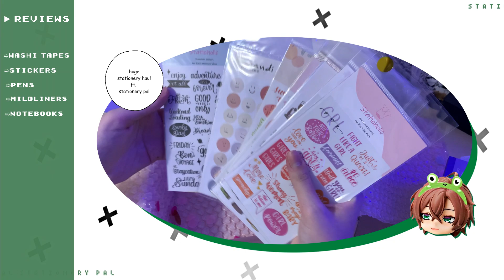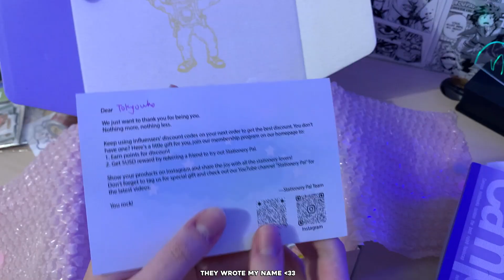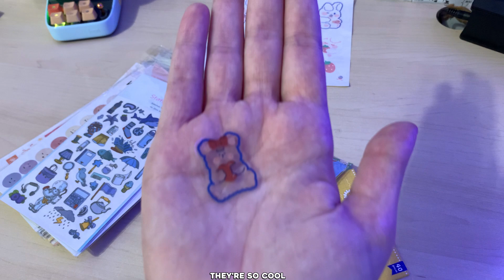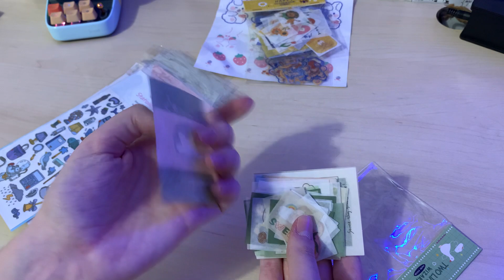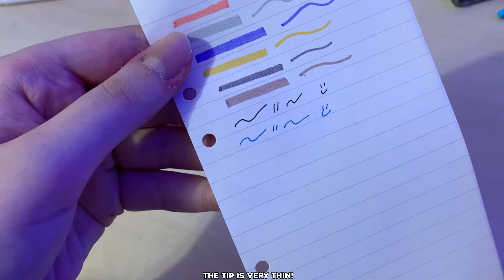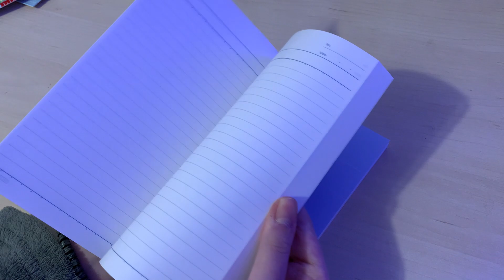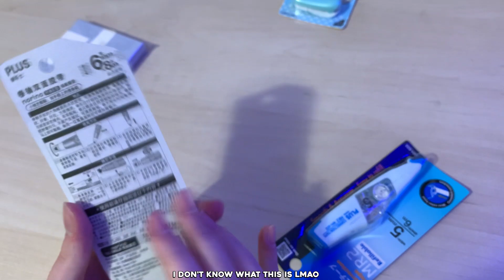┊͙˚.huge stationery haul 🍣 w/stationery pal˚◞♡ ⃗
welcome ʕ•́ᴥ•̀ʔっ

hello everyone! today's video is my first stationery hau! This video is a collaboration with Stationery Pal, who kindly offered to send me their amazing products for me to review! All items will be listed below.
Many thanks to Stationery Pal ;)

➫ items used in this video:

- Muji Cap Type Gel-Ink Pen 0.5 mm
- Stationery Pal Bullet Journal Set - Ocean
- Zebra Mildliner Double-Sided Highlighter - Fine / Bold - Mild Marigold
- Zebra Mildliner Double-Sided Highlighter - Fine / Bold - Mild Brown
- Zebra Mildliner Double-Sided Highlighter - Fine / Bold - Mild Lavender
- Zebra Mildliner Double-Sided Highlighter - Fine / Bold - Mild Gold
- Zebra Mildliner Double-Sided Highlighter - Fine / Bold - Mild Dark Gray
- Zebra Mildliner Double-Sided Highlighter - Fine / Bold - Mild Gray
- Uni Posca Paint Marker PC-3M - Fine Point – Black
- Kokuyo Campus Notebook - A5 - 7 mm Ruled - 80 sheets – Purple
- Emoji Stickers
- Lovely Paper Stickers – Green
- Lovely Paper Stickers – Yellow
- Transparent Bear Stickers
- Solid Color Grid Washi Tape – Gray
- Bear Washi Tape
- Cat Washi Tape
- Tashirojima Cat Washi Tape
- Gold Foil Washi Tape – Dinosaur
- Cool Girl Washi Tape

equipments ::
↝ Lenovo Ideapad s145
↝ iPhone xr

frq’s ::
+ age : 15 ( 006 gang)
+ nationally : brazilian
+ grade : 9th
+ enfj

"(Free Lo Fi Type Beat) - Chillin'" - (Prod. by Kijugo)
"ethereal whisper." - (Prod. by Kijugo)
"(FREE) lofi type beat - tired under the sunset | chill lofi beat" - (Prod. by Kijugo)
"scotch mist" - (Prod. by Kijugo)